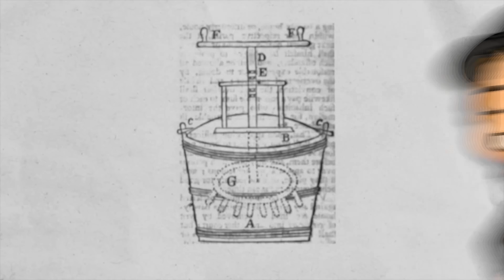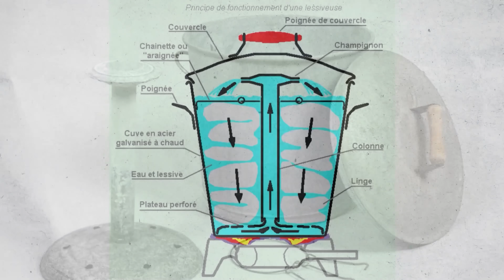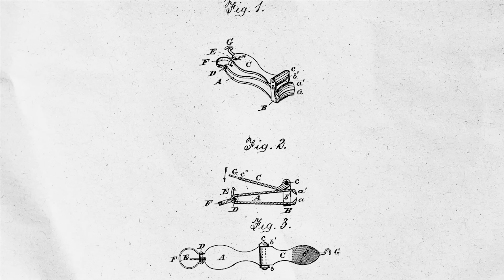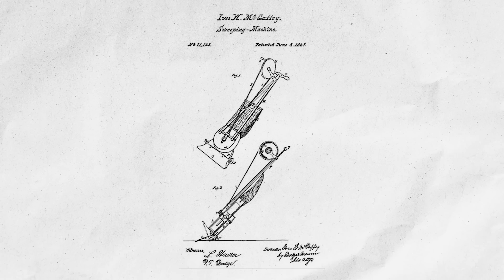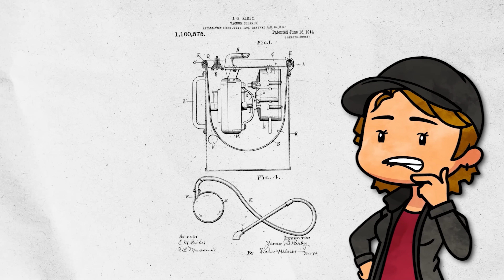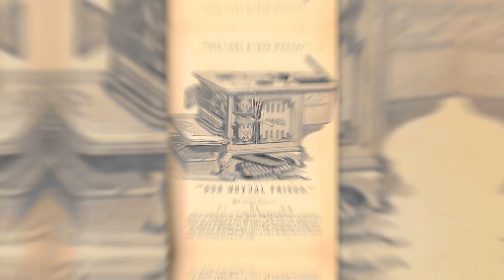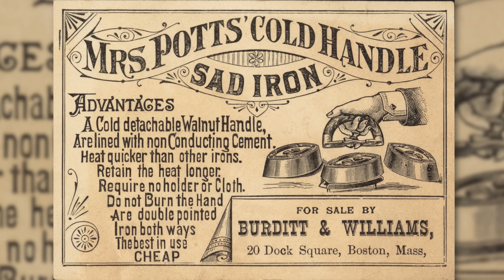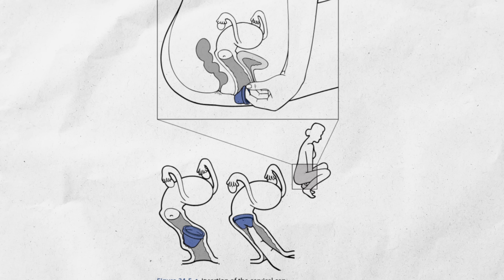L'ANCÊTRE des OBJETS du quotidien 🧹🧺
En France quand on faisait la “Buée” on commençait par tremper les vêtements dans de l’eau avec de la cendre, riche en potassium, qui faisait office de lessive. On les arrosait d’eau chaude pour que tout se mélange, puis on rinçait tout ça à la rivière, au lavoir, voir dans ses propres bassines, suivant l’époque et la classe sociale. Fallait compter facile 3 jours de boulot !